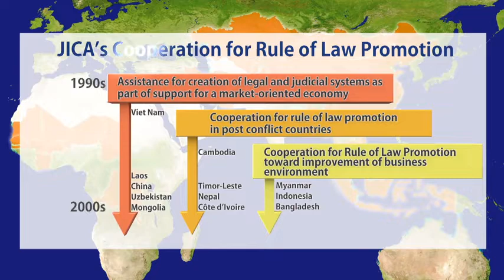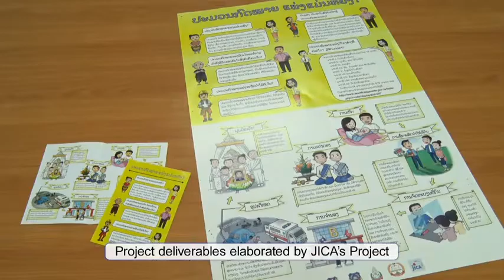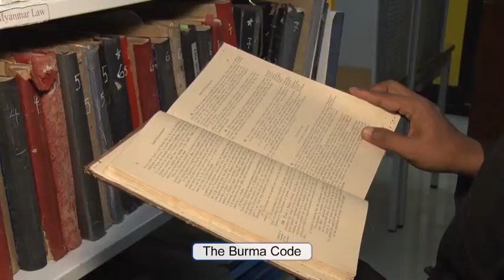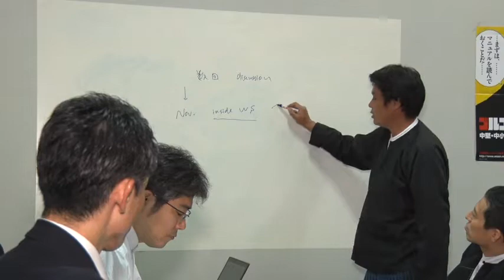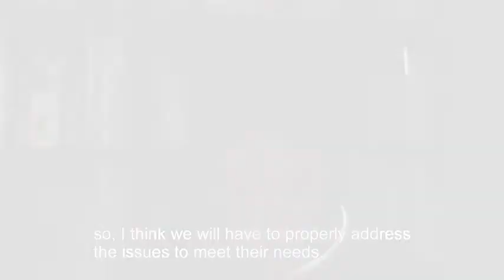【Governance】JICA's Cooperation for Rule of Law Promotion (Digest ver.)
This material introduces JICA's cooperation for Rule of Law Promotion showing objectives and activities of the cooperation at domestic and international stage. The objective of this video is to inform more people of the existence of this new cooperation area of "Rule of Law Promotion". It is expected to be used for symposium, seminar, lecture at universities, and JICA's training etc.

Item No.：17EIPC005